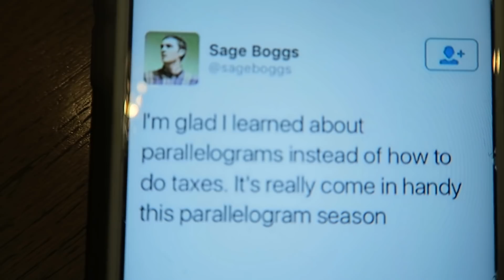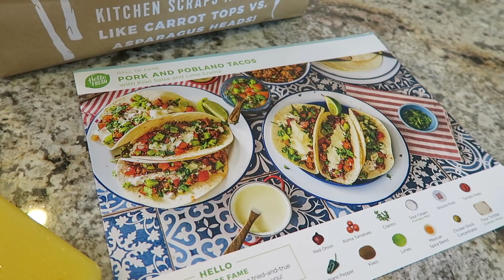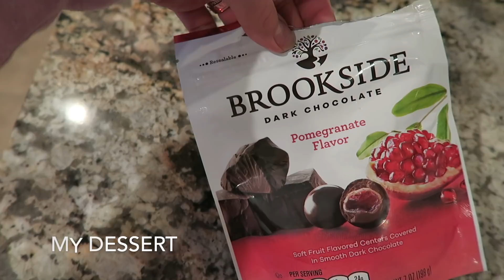WHAT WE EAT IN A DAY 🌮🍌🍓 | MOM BABY + TODDLER 👩‍👧‍👦🍼 | healthy simple meals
Landon (3 years old) ate cereal and a strawberry banana smoothie for breakfast, a waffle with butter, cheese, and berries for lunch, and tacos and milk for dinner. He also had a scoop of peanut butter and milk for a snack.
Presley (10 months old) ate peaches, raspberries, and puffs, for breakfast, apple sauce, banana slices, and pasta with cheese and corn for lunch, taco meat and shredded tortillas for dinner, snacked on puffs, and nursed 4 times.
I ate oatmeal with banana and peanut butter and coffee with cream for breakfast, chocolate milk, berries, and a banana with peanut butter for lunch, and pork poblano tacos for dinner, drank water all day, and red wine and dark chocolate for dessert.
And let me know if you have any video requests! -Brianna K xoxo

LINKS TO ITEMS IN THIS VIDEO:
my pants
my top
my earrings
house shoes
our couch

A BIT ABOUT MY CHANNEL:
I'm a working mom of two who lives in Cleveland, Ohio, and like most women, trying to have it all. I'm a mama 24/7, work a full-time job Monday-Friday, and a Youtuber on the weekends and evenings after the kiddos go to sleep. I make content to empower others, share fun information, and unleash some of my creativity. On this channel you'll find mommy and lifestyle videos, shopping hauls, cleaning and organization, home decor, holiday and party decorations, boss lady tips and advice, and some style and beauty videos sprinkled into the mix. xoxo

A BIT ABOUT ME:
I was born and raised in Cleveland, Ohio. I attended Ohio University, where I acquired a bachelor's degree in broadcast journalism, and a master's degree in communication. From there, I joined Teach For America and taught 7th grade English in Baltimore, MD. I moved home to Cleveland to marry my husband, and have worked in a variety of roles in recruitment and HR. I currently manage a recruitment team, where I work from home when I'm not traveling for my job. I have two babies- my son Landon is two years old, and my daughter Presley is three months old. I love being a mommy, decorating our home, planning parties, shopping, working out, cooking, cleaning, and meeting new people. I'm a bit obsessed with leopard print, wine, coffee, and reality TV shows. I am very passionate about helping others, and ensuring the world is a better place, especially when it comes to our children.

xoxo
-brianna k